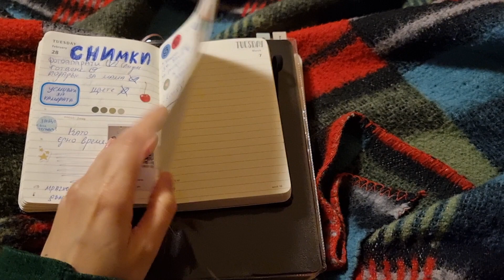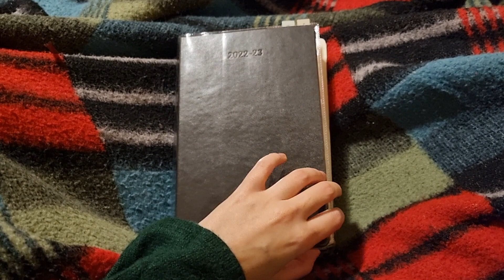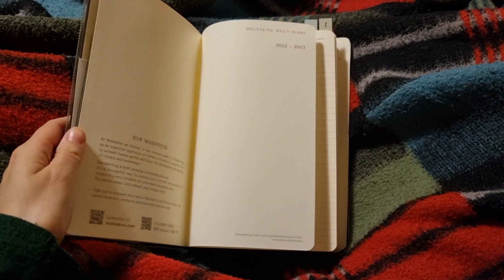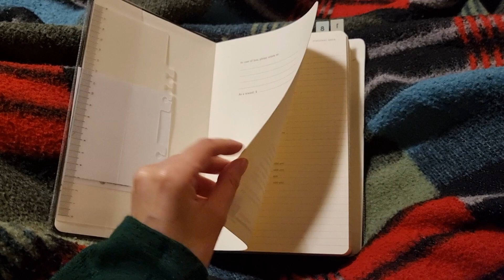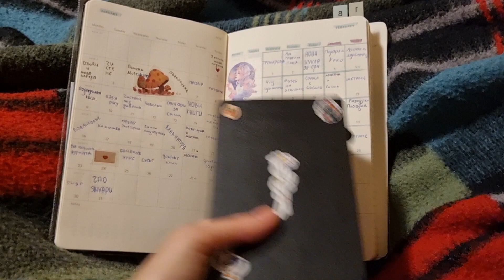New planner update and my mental health